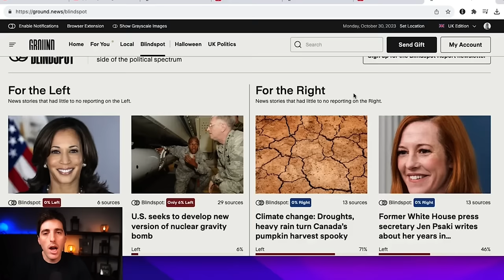EXPOSED: David Miscavige Bro Made My MOM Massage Him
to stay fully informed on breaking news, compare coverage and avoid misleading media narratives.

Rosemary was an employee of David Miscavige’s brother, Ronnie, at the CMO in the Sea Org of Scientology. But even not being as evil as his brother, Ronnie was still an abusive boss. Rosemary’s son Mike Brown tells us the particular story of his family, how they joined Scientology and how they escaped it.

Chapters:

00:00 The crazy story of how Mike's family fell into Scientology
04:38  Working for David Miscavige's brother
09:56 Who is Ronnie Miscavige Jr.?
13:39 This is what Ronnie did to Mike's mother his employee
18:53 Living with the mother's traumas
21:00 Why not defend his mother?
22:55 Scientology's evil rehab centre
27:26 Mike and Rosemary were forced to be out of contact
31:03 The triple bypass surgery day
35:35 Scientology's post operation recovery almost killed Rosemary
42:02 Rosemary on her death bed
50:33 Afterlife in Scientology
52:36 Scientology's full of these scams to steal your money
57:15 This is how Mike slowly convinced his mom to leave Scientology
01:01:22 Rosemary's freedom letter to Tom Cruise

Edited by: Gonzalo Kaplanski